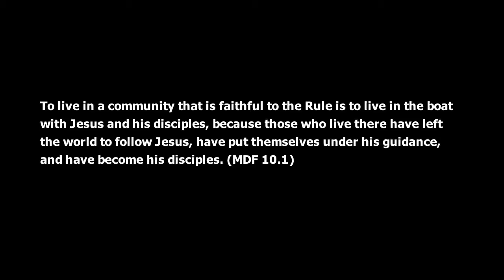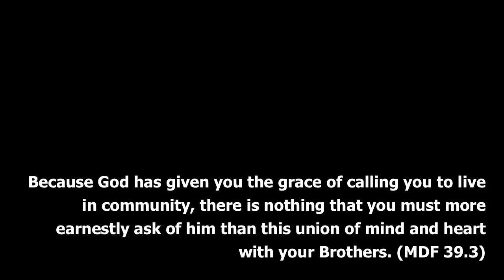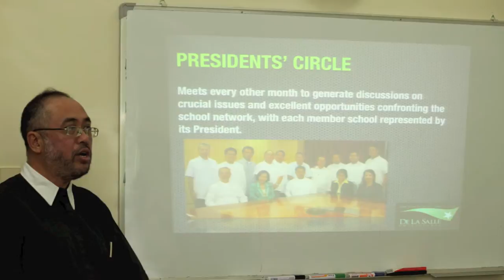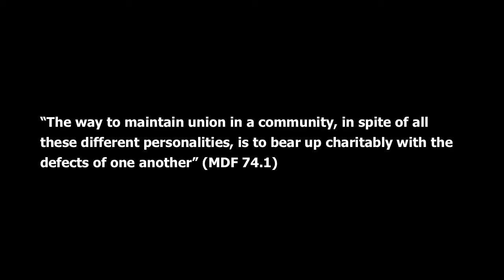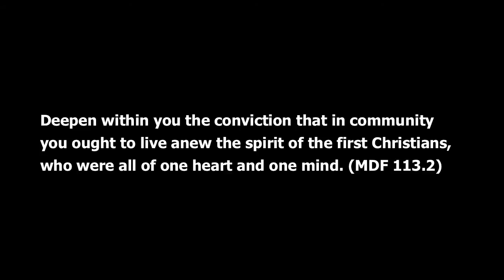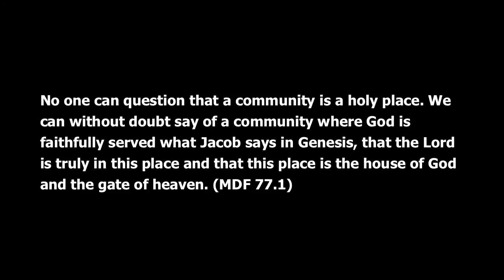De La Salle Brothers of the Philippine District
Opening Prayer Service for the District Assembly (12 December 2009). Many thanks to Arwin Doloricon for putting this together.